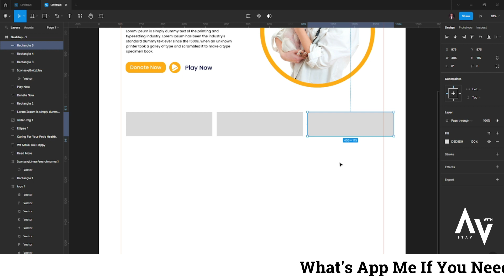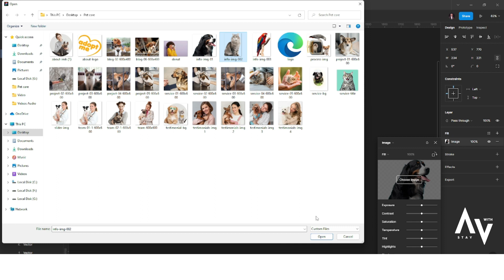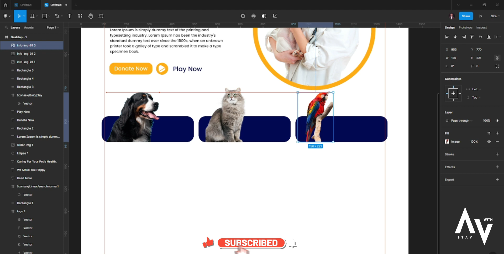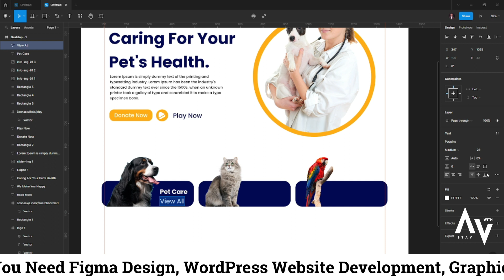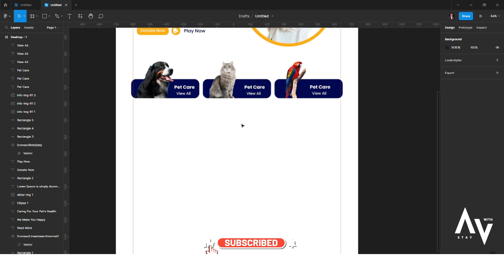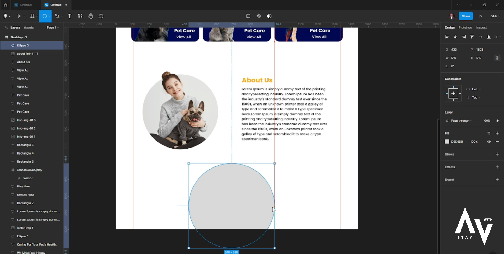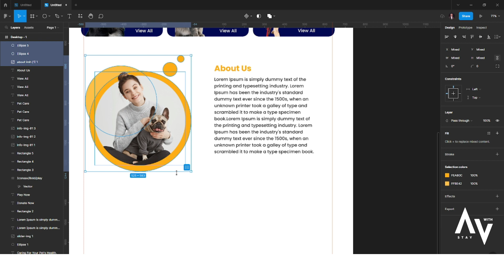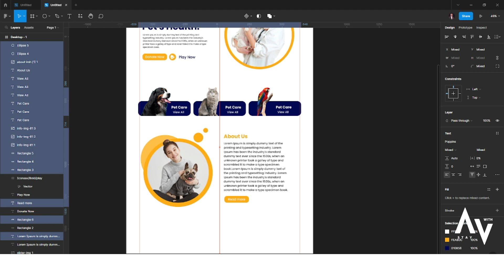Design Website in Figma in Urdu I Hindi II Part 2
In this video we are going to learn how to design a website in Figma in Urdu. We will also learn how to create a homepage in Figma in Hindi. In this video, we will cover the following topics:

What's App Me If You Need Figma Design, WordPress Website Design, Graphic Designing Work.

-How to create a basic website in Figma
-How to design a homepage in Figma
-How to add interactivity to a website in Figma